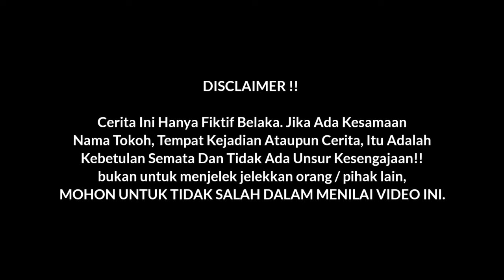BOS KAYA JADI BANGKRUT, DISELINGKUHI PACAR KARENA MISKIN ! INILAH YANG TERJADI